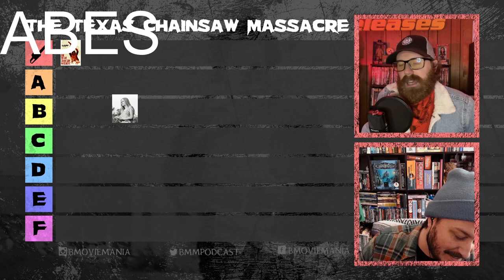Ranking every "Texas Chainsaw Massacre" movie | TIER LIST | B-Movie Mania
A new "Texas Chainsaw Massacre" movie just came out, so it's time to do a Tier List for the entire franchise! Mike Hayes is joined by person who has seen all 9 of the films, Paul Brooks. Join them as they rank every movie AND discuss all of the hot Texas Chainsaw Babes.

Tell us what you agree with, what you disagree with, whatever you want! Did we forget a babe from one of the movies? Let us know! There's no wrong answers when it comes to The Texas Chainsaw Massacre.